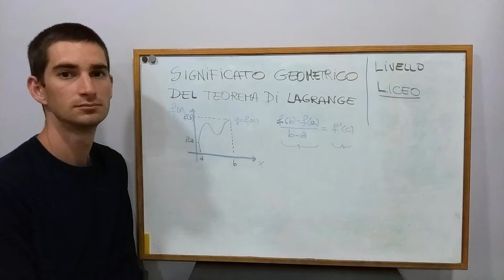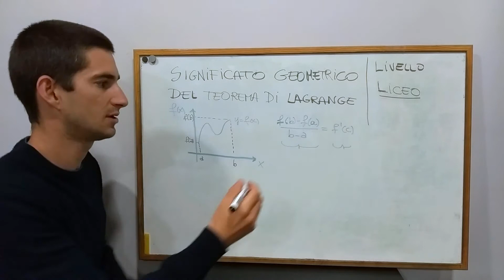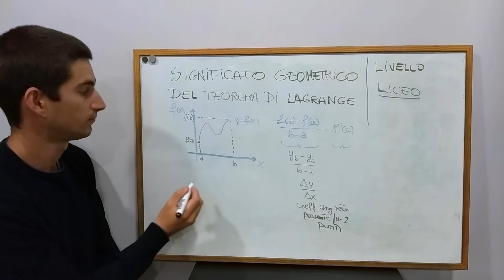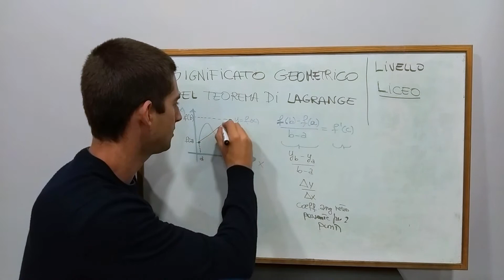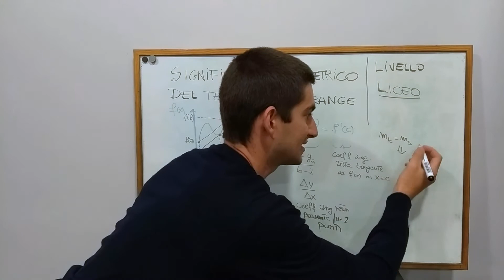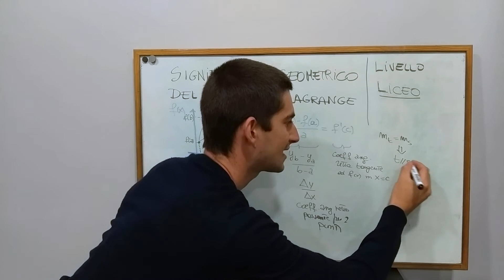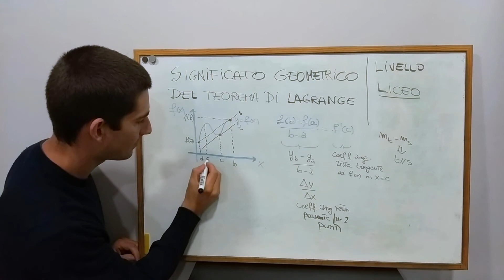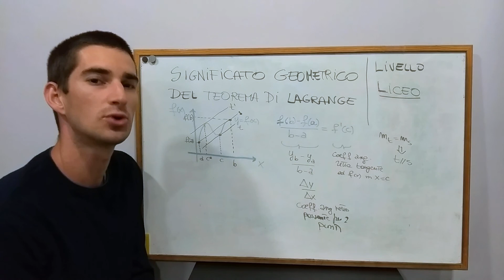Significato geometrico del teorema di Lagrange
Ciao ragazzi! In questo video cercherò di fare chiarezza sul significato geometrico del teorema di Lagrange: sotto alcune ipotesi di continuità e regolarità posso trovare ALMENO un punto, appartenente ad un intervallo, a partire dal quale la retta tangente al grafico della funzione è parallela alla retta sacante la funzione e passente per gli estremi dell'intervallo.

Se il video vi è piaciuto, non dimenticate di farmelo sapere qui sotto nei commenti, di condividerlo e di iscrivervi per farmi capire che apprezzate questi contenuti!

Buona visione.